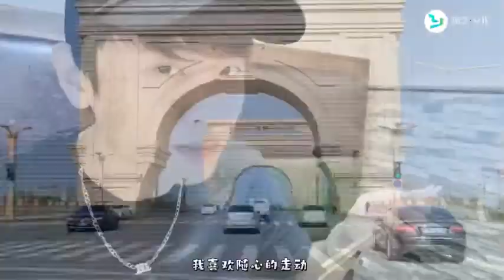吉林22度的夏天，总要去趟梅河口吧！